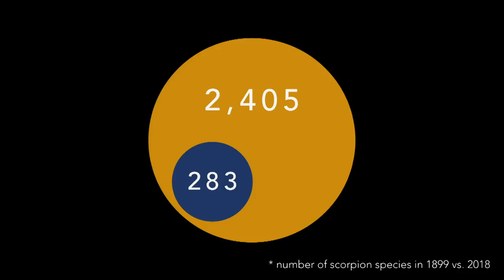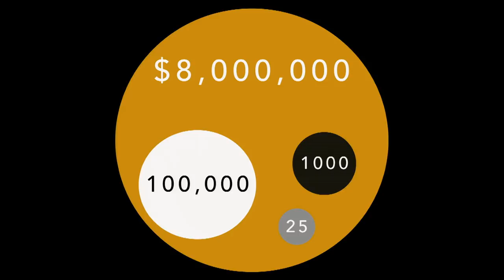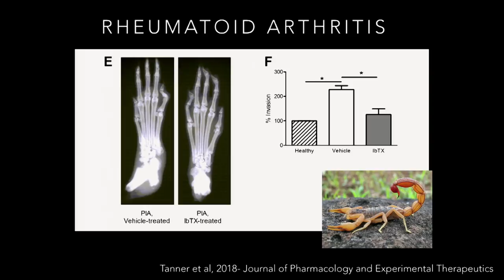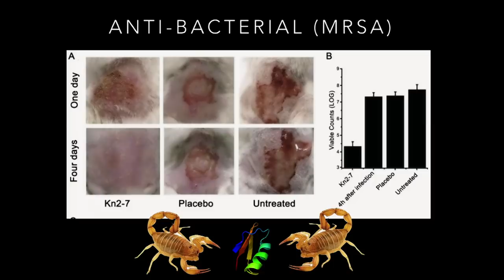Saving human kind, one scorpion at a time. | Lauren Esposito P.h.D. | TEDxSanFrancisco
Lauren Esposito, P.h.D. is the Assistant Curator and Schlinger Chair of Arachnology at the California Academy of Sciences. Lauren’s research investigates the patterns and processes of evolution in spiders, scorpions, and their venoms. In her talk she shares why each discovery and identification of new species are steps forward for humankind.
Dr. Lauren Esposito is the Assistant Curator and Schlinger Chair of Arachnology at the California Academy of Sciences.  Lauren’s current research investigates the patterns and processes of evolution in spiders, scorpions, and their venoms. She completed her undergraduate degree at the University of Texas at El Paso and went on to obtain an MS and PhD from the American Museum of Natural History in collaboration with the City University of New York. A passionate educator, Lauren has organized education programs on the importance of conserving biodiversity in local communities throughout the Americas, has worked in digital science curriculum development, and has taught courses on a range of topics for elementary through graduate students. Lauren is the co-founder/director of a science, education, and conservation non-profit called Islands & Seas and the co-creator of 500 Queer Scientists, a visibility campaign for LGBTQ+ people working in STEM careers. This talk was given at a TEDx event using the TED conference format but independently organized by a local community.